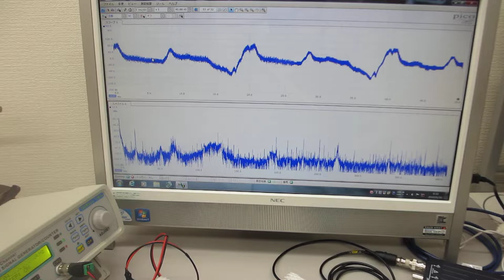超音波発振制御プローブによる超音波伝搬実験（表面弾性波の相互作用）